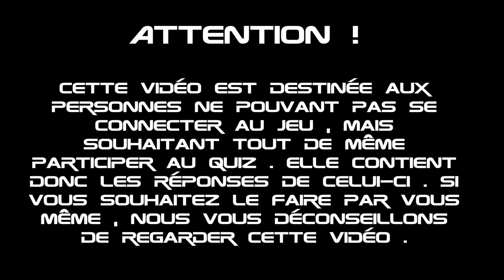Soluce Quiz Anniversaire SC #1 : Anvil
Aujourd'hui sur Star Citizen : Première partie des solutions du quiz anniversaire , aujourd'hui Anvil

Sur une idée originale de Silkinael

Star citizen :
Referal programme:STAR-4NGG-W69P

                  Traveller
                  Grind